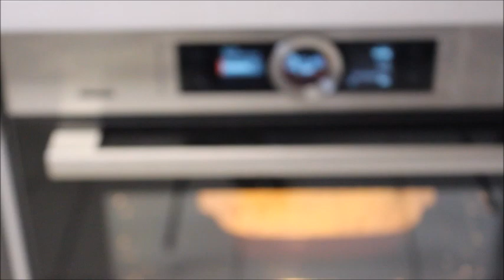PATATES PÜRELİ FIRINDA TAVUK PARMAK YEDİRTEN CİNSTEN LEZZET İÇERİR Nurmutfagi NurGüL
PATATES PÜRELI FIRINDA TAVUK PARMAK YEDIRTEN CINSTEN LEZZET ICERIR Nurmutfagi NurGüL
malzemeler
2 adet tavuk file
1 sogan
5-6 tane mantar
yarim yesil, sari, dolma biber
1-2 domates
(1-2 dis sarimsak)
tuz, karabiber, kirmizitozbiber

patates püresi
kasar peynir rendesi